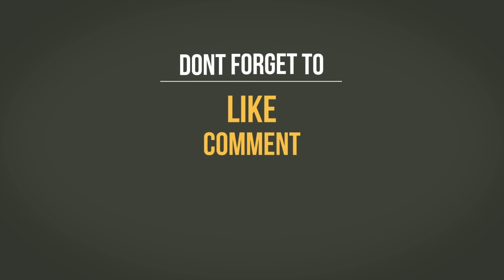The TikTok Craze! | Sayed M. Baqer Al-Qazwini | Ramadhan 2021 Day 24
It has taken people's lives by storm. Social Media platforms like tiktok usage are on the rise. What are Islamic teachings related to this, and how can we use month of Ramadhan for support?

Sayed M Baqer Al-Qazwini presents
Day 24